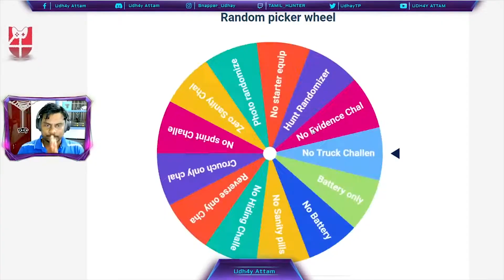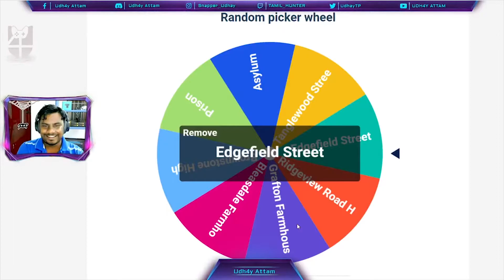LVL 247| Zero Sanity Challenge | Phasmophobia Tamil Live Gamplay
Hi all,

I am Udh4y who is regularly started playing and streaming Phasmophobia Tamil live. Phasmophobia live in tamil will be streamed weekly 4 days a day. I also play many random challenges in phasmophobia like phasmophobia solo live (phasmophobia tamil solo live) as well as no evidence challenge, random map solo challenge, High school solo challenge, Asylm solo challenge.

For more phasmophobia tamil gameplay checkout our phasmophobia gameplay tamil playlist

This video about how i tried to find the Bansee in tanglewood street house in Phasmophobia with only starter items in solo. PEI VETTAI #5 Jai phasmophobia Phasmophobia Solo King

We are new players practicing to become good Entertainers of Tamil gaming. We will provide you more and more gaming contents...

Daily live timing 9 pm to 11 pm

Computer Specifications :
Processor: Intel Core i7-6700
Graphics card : MSI Geforce GTX 1060 Gaming (6GB)
Mother board : Gigabyte z170m-d3h
RAM : 16GB DDR5
Cabinet :
28" 4K Monitor: BenQ EL2870U
Headphone : Sony WH-CH700N noise cancelling